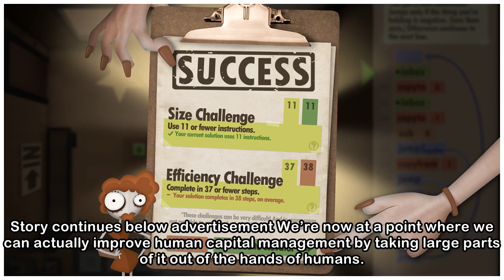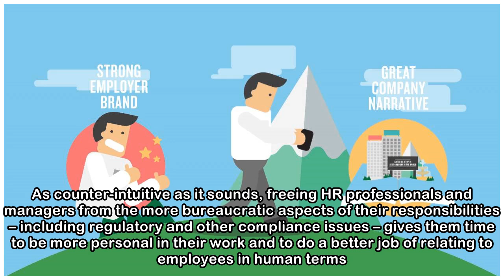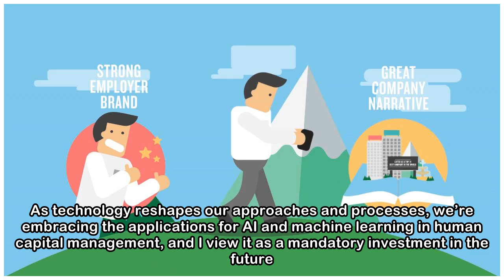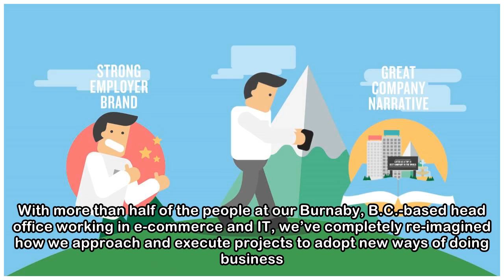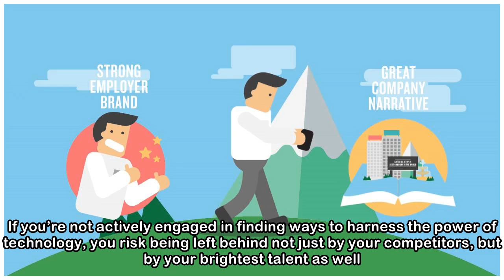How machines are putting the human back in human resources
Chief human resources officer, Best Buy Canada. What’s the best way to make your employee experience more human? Bring in the machines. Technology is making the modern-day workplace virtually unrecogn...